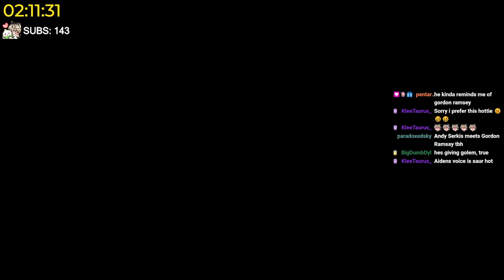Hoshi Plays: Dying Light 2 Stay Human w/AngelBluey, notc0mmand3rcody - Part 4